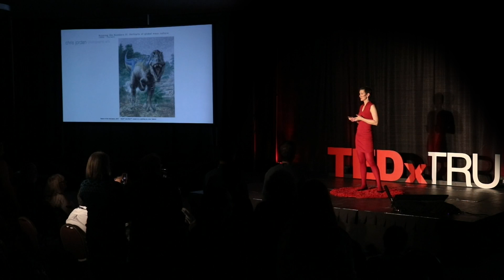3 Things to a Zero Waste Planet: A Garbologists Perspective | Marcia Dick | TEDxTRU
Marcia talks about how our consumption patterns cannot be sustained forever. Her talk encompasses sources of wasted resources and strategies to move towards a more “circular way of consuming”. From auditing trash to zero waste living, the devil is in the details. She tells us how we can maintain satisfaction and maximize utility and ensure future generations enjoy these same privileges? Marcia has been working both publicly and privately on waste reduction programs. She currently works for the City of Kamloops as the Solid Waste Services Analyst maintaining data pertaining to solid waste collection and disposal as well as oversees the City's recycling program.

Marcia also has a business called Waste Naught BC, where she helps all sectors better manage their waste through waste audits and waste management planning. She believes that a world without waste is possible, and with the collective effort of every one of us, we can turn 21 billion tonnes of worldwide waste into 21 billion tonnes of worldwide resources! This talk was given at a TEDx event using the TED conference format but independently organized by a local community.